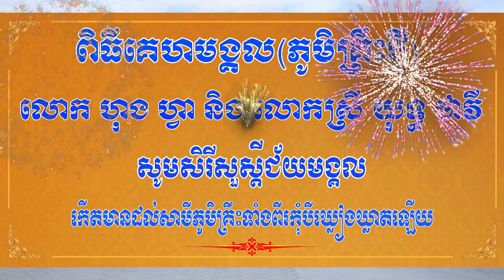ពិធីគេហមង្គល (ភូមិគ្រឹះថ្មី)របស់លោក​ ហុង​ ហ្វា​ និង​ លោកស្រី​យុទ្ធ​ ថាវី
House warming ceremony of Mr. Hong Pha & Mrs.Youth Thavy